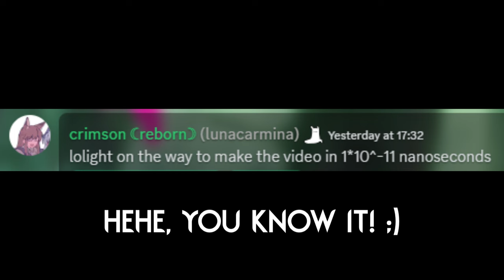The PURIFICATION CONDUITS Are AMAZING! ✨ | Rain World Downpour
A new extremely well polished region came out!
This one connects farm arrays and drainage system, which might seem weird, but I think it works as a great alternative way to the outskirts gate!

Region Mod is "Purification Conduits" by "Mojosoup"!
(Check the workshop page for full credits!)

Skin Mod is "The Sparkle" by "NaBe0"!

The thumbnail image uses art from the "Purification Conduits" and "Sparkle" mods!